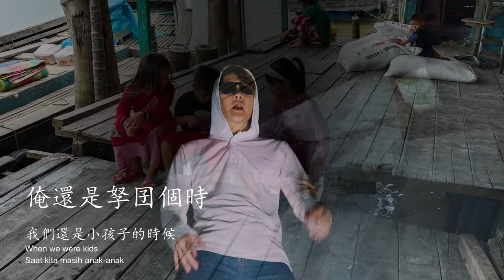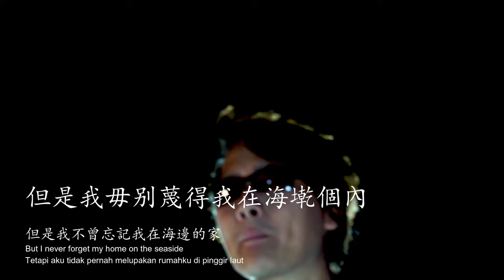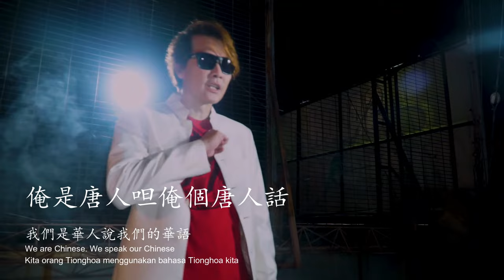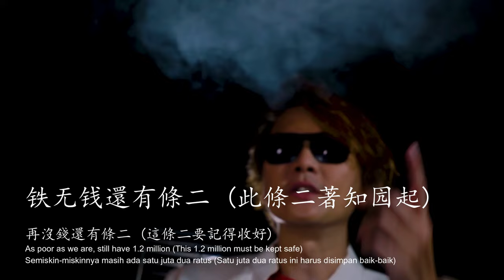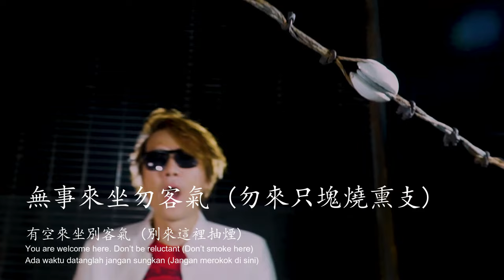潮語歌曲『我個內在海墘 』邱烈豐 Andy Qiu『My Home Is By The Sea』Teochew Song│Ua Gai Lai Do Hai Gin│Lagu Tiociu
在印度尼西亞蘇門答臘島廖內省英德拉吉利下游顯有一對姐妹村。瓜拉以諾和紅土村。外界都統一把這兩個村子稱為瓜拉以諾(以諾河口)。這兩個村子是海上的小漁村，上面住了一群潮州人。人數不多，佔全村總人口不到3%。他們的先輩是1917年來到這裡的。這群潮州人在這里落地生根，多年來也努力保留著潮州人的語言和傳統文化。其中包括節日、美食等。

說潮州話是這群人世世代代的語言。從前華語在印尼被禁的32年都沒有讓潮州話在這裡消失。可惜的是在現在這個已經可以自由公開說華語的年代，在這裡說潮州話的人越來越少。

邱烈豐是在紅土村出生長大的，從小在家裡合父母還有村子裡的華人都是用潮州話溝通。雖然現在已經移居到雅加達，但每年的清明節烈豐都會回去家鄉掃墓。在雅加達多年來從事與華語相關工作的邱烈豐每次回到家鄉時會感覺說潮語的華人在漸漸減少。從前華人父母都會跟自己的小孩說潮州話﹐朝語是大家的母語﹐但現在比較多的父母是用印尼語和孩子溝通。這不免讓烈豐覺得很感慨。因此，他寫了這首歌來鼓勵家鄉的朋友們多多說潮語。語言是一個族群的特征。一定要保留下來。

在外打拼多年，烈豐最留戀的依然是從前在海上的純樸生活，懷念傍晚在海邊吹風，看船隻來來往往。他想永遠記住自己的最初。無論身在何處自己還是一個鄉下人，一個生長在海上木屋的漁村人。烈豐認為人生就是一種選擇，沒有什麼比什麼好，只有哪個比較適合。住在鄉下也好，城市也好，最重要的是快樂。

小時候每當有人問烈豐的家在哪裡時，他總會回答“我的家在海邊”。小小的木屋，簡陋的沖涼房，每天沖涼都被海風吹得發抖，但在這裡充滿回憶，也有對已故父親的記憶。

這首歌獻給家鄉的朋友們，特別是也是住在海邊的朋友們。也獻給全世界所有的潮州人。想要告訴大家雖然我們這群潮州人生活在印尼偏僻的小地方，但我們依然努力保留著我們的語言與傳統。

In Tanah Merah District, Indragiri Hilir Regency, Riau Province, Indonesia, there are 2 villages that are like siblings. They are Kuala Enok and Tanah Merah. Outsiders often refer to these two villages only as Kuala Enok. Both villages are fishing villages built on the sea. There is a group of Chinese Teochew lives here. Not many, only less than 3% of the total population. Their ancestors came here in 1917. They have lived here for generations and always try to preserve their language and traditional culture, including holidays and food.

Teochew language is their hereditary language. During the 32 years that the use of the Chinese language in Indonesia was banned by the government, Teochew language has not disappeared. It's a pity that nowadays when people are allowed to speak Chinese freely in Indonesia, there are even fewer people who speak Teochew here.

Andy Qiu was born and raised in Tanah Merah Village. Since he was a child, He has communicated with his parents and Chinese people there using Teochew language. Even though he has now moved to Jakarta, Andy returns to his village every year for the Qing Ming Festival. Andy Qiu who has been involved in activities related to Mandarin for a long time, has seen the number of Teochew speakers in his village continue to decrease from year to year. In the past, parents used Teochew to speak to their children, Teochew was their mother tongue, but now more parents speak Indonesian to their children. Andy Qiu concerns about this condition so that he created this song to motivate his villagers to speak Teochew more. Language is the characteristic of an ethnic group. It is very important to be preserved.

Working in the city for many years, what Andy misses most is the simple life by the sea in the past, misses feeling the sea breeze and watching the ships passing by in the afternoon. He wants to always remember where he came from. No matter where he is, he is still a countryman, a person from a fishing village who grew up in a wooden house on the sea. Andy believes that life is a choice. There is no which one is better than another, only which one is more suitable. Whether you live in the country or in the city, the most important thing is to be happy.

When he was a child, when people asked him where he lived, Andy would always answer, "My home is by the sea". That makes it the title of this song. A small wooden house with a simple bathroom. Every day when taking a bath, people got shivered by the sea breeze. But it's full of memories here. And also, memories with his late father.

This song is dedicated to his fellow villagers, especially those who also live by the sea. And dedicated to Teochew people around the world. Andy wants to let people know that although only a small group of Teochew people live here in a small remote place in Indonesia, they still try their best to preserve their language and traditions.

我個內在海墘 (潮語) My Home Is By The Sea
作詞 Lyricist﹕邱烈豐 Andy Qiu
作曲 Composer﹕邱烈豐 Andy Qiu
編曲 Arranger﹕劉郡堒 Alex Liu

我個內在海墘
一日流洘流漲
我個內在海墘
無事來坐勿客气

覓一個下旰囝
俺來海墘塊行
行涼 吹風 坐在排埕
睇海 睇魚 聽船聲

想起先向時
俺還是孥囝個時
生活無此㩼事理
但是俺好歡喜

有個人呾大地方好死
好行 好食 好做生理
行百貨公司 去戲園睇戲
坐風車架龍駕勢

我呾細地方也𠁞孬哩
細地方有平靜個日子
只塊個人优有情理
只塊有健康個空氣

暝旰轉里我坐在車底
日日晏轉我工課酷㩼
在大地方生活無焉爾易
日未出拚到月娘出還未閒

為了生活我离開陪我轉大個海
來到此人生地不熟個世界
㩼年后有須囝成就算𠁞䰪
但是我毋別蔑得我在海墘個內

我個內在海墘 (我個里在海墘)
一日流洘流漲 (一日流洘流漲)
只塊泅浴免錢 (只塊泅浴免錢)
無事來坐勿客气 (勿來只塊燒熏支)
條褲破空免少禮 (條褲破空𠁞少𠁞禮)

人叫我做阿弟弟
我會拗蝦曝蝦米
我趵海𠁞惊流漲漲
平安𠢕大𠁞食了米

阿弟弟是我 我是阿弟弟
一日無事听收音机
來到巴城報電台合做MC
感謝我媽生到我焉爾架勢

我是唐人我呾唐人話
俺是唐人呾俺個唐人話
當今個人哩勿呾唐人話
變做唐人面𠁞呾唐人話

阿爸阿媽記得著合囝呾唐人話
當今唐人話是上重要個話
𠁞呾唐人話個人乞人踢去后爿
放心阮海墘人攏會呾唐人話

阮食詖用唐人話
鄙相人用唐人話
騙人也用唐人話
汝𠁞呾唐人話哩無變合人相罵

我個內在海墘 (我個內在海墘)
下旰海風涼死 (下旰海風涼死)
叢浴凝到愛死 (黈燒水還凝死)
甘龐拉佛個海墘厝 (柱骹一支一支)
鐵無錢還有條二 (此條二著知囥起)

我個內唔是巴城
巴城干干是風車
窒車窒到人會惊
坐車坐到尻川痛

我個內毋是巴城
巴城人汝汝我我
我個內叫做柯拉
此塊有情人親骹

人五點轉內抱孥囝
俺八點還在路窒車
人早起去糕啤店食早
俺早早出門來窒車

無變呾大地方好過地方囝
者個是各人個想法
大地方趁㩼消費也大
細地方趁減哩免長磨